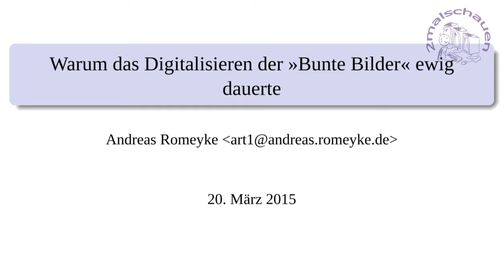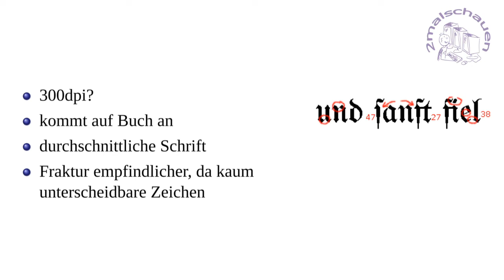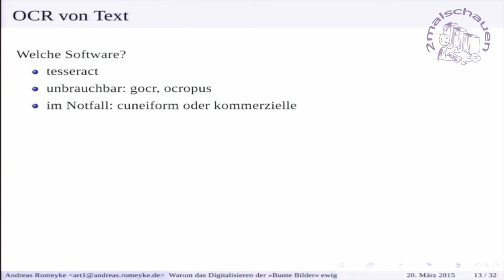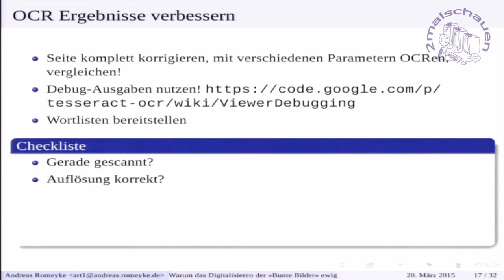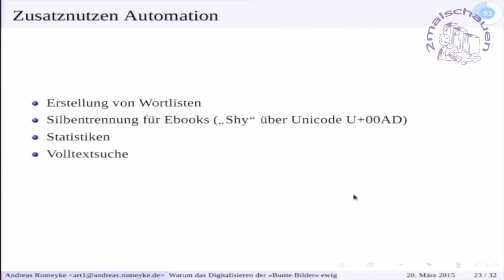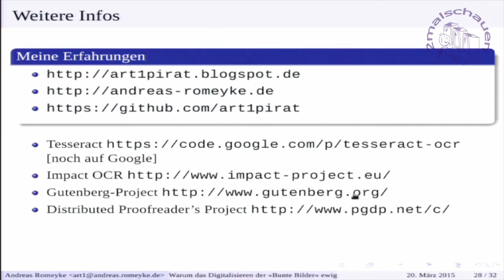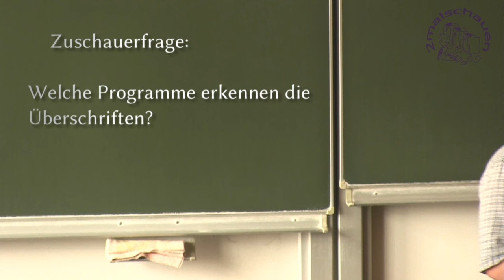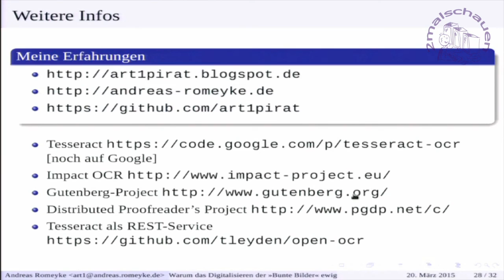Bericht über die Digitalisierung eines Buchs mit freier Software - CLT 2015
Warum das Digitalisieren der «Bunte Bilder» ewig dauerte

Referent: Andreas Romeyke (Entwickler / Mitarbeiter Digitales Langzeitarchiv) / Homepage
Termin: Samstag, 12:00, Raum V4

Vor knapp zwei Jahren entdeckte ich in einem staubigen Regal das Buch «Bunte Bilder aus dem Sachſenlande». Da ich beruflich vorher mehrere Jahre an einer OCR-Software gearbeitet hatte, wollte ich wissen, ob die Digitalisierung eines historischen Textes mit Freier Software möglich ist und welche Probleme mit der Frakturschrift, der Papierqualität, den verwendeten Bildern und unterschiedlicher Rechtschreibung zu erwarten sind.

Im Vortrag gehe ich auf verwendete Werkzeuge ein und gebe Tipps, wie man Stolperfallen für eigene Digitalisierungsprojekte vermeidet.

Erwünschte Vorkenntnisse: Grundkenntnisse Linux, Neugierde